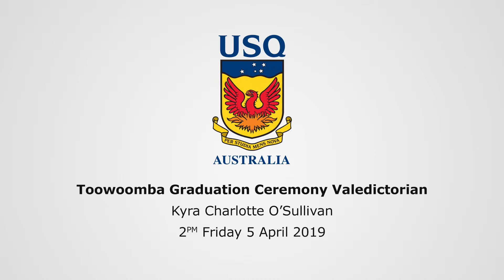USQ Toowoomba Graduation Ceremony Valedictorian - Kyra Charlotte O’Sullivan – 2PM Fri 5 April 2019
Proud USQ Valedictorian Kyra Charlotte O’Sullivan addresses graduates from Engineering and Built Environment at the 2PM Friday 5 April 2019 graduation ceremony in Toowoomba.